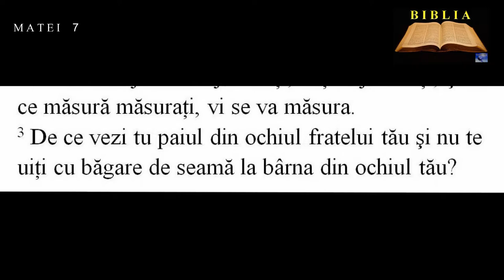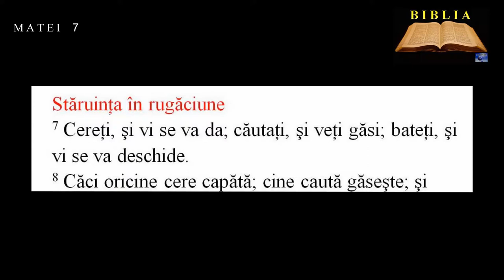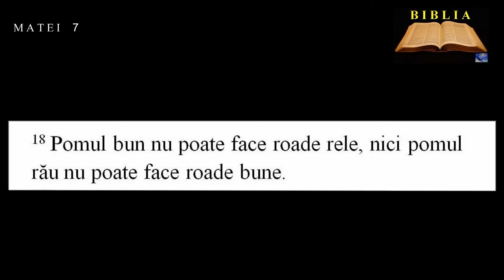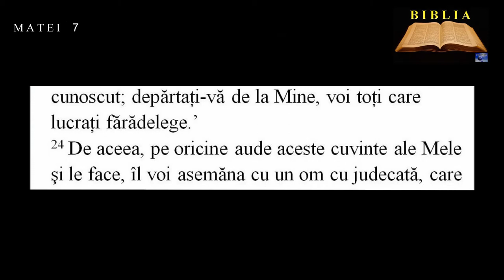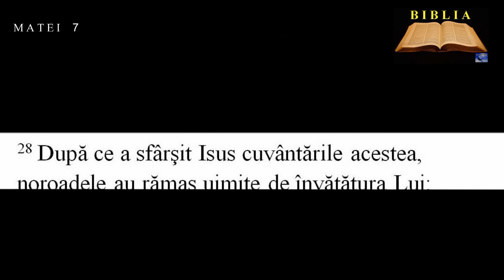MATEI 7 - Despre judecăţile aspre.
00:00:03  Despre judecăţile aspre. Bârna şi paiul. Lucrurile sfinte
00:00:52  Stăruinţa în rugăciune
00:01:45  Poarta cea strâmtă
00:02:05  Prorocii mincinoşi
00:02:49  Casa zidită pe stâncă

Lectura : Alexandru Sorin Farc